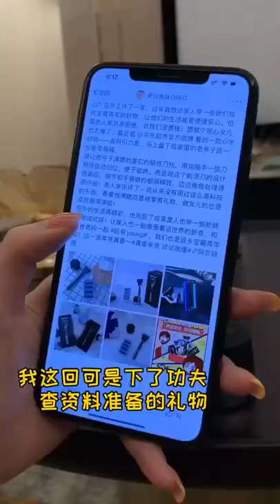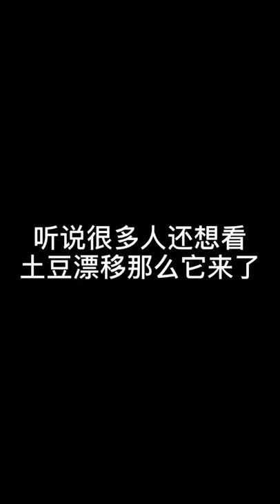土豆这个小吃货，一看到零食，漂移都会了【乐乐的土豆】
想养猫或者已经是猫奴的铲屎官看过来！
我叫土豆 我是一只猫 （英短蓝虎斑加白）
土豆的漂移养成记，土豆和阿刁，土豆的小屋，太可爱了
养猫之后才发现猫咪真的能懂人类的情绪
会用自己的方式来哄我~
欢迎来吸猫，我会定期为大家分享铲屎官和猫咪的幸福生活
土豆 猫 宠物 吃货 "我们的视频内容是在尊重和保护动物的前提下制作的，不会对它们造成任何不适。"